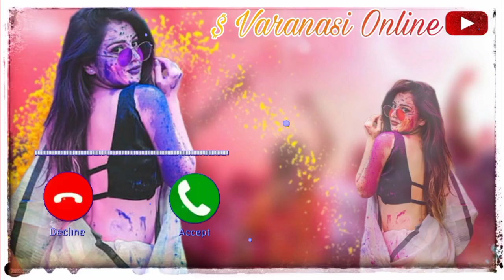Radha Krishna Holi Status 2023